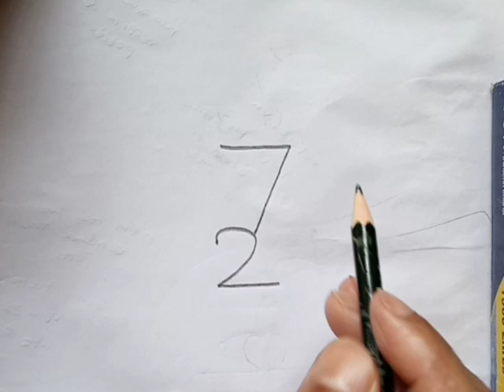unique rat sketch with numbers 7 and 2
drawing rat sketch with number 7 and 2
easy rat sketch with number
rat drawing with number

rat drawing with number 7 and 2
how to draw rat with number 7
rat drawing with numbers
how to draw mouse with number 7
drawing with numbers 7
rabbit drawing with number 6
drawing using number 7
how to draw number 7 in 3d
how to draw a number 7
7 number drawing
how to draw a mouse with number 6
7 + 2 rat drawing
how to draw a rabbit out of numbers
1 to 9 drawing
x ray drawing easy
x ray drawing
how to draw number 6 in 3d
√7 in number line